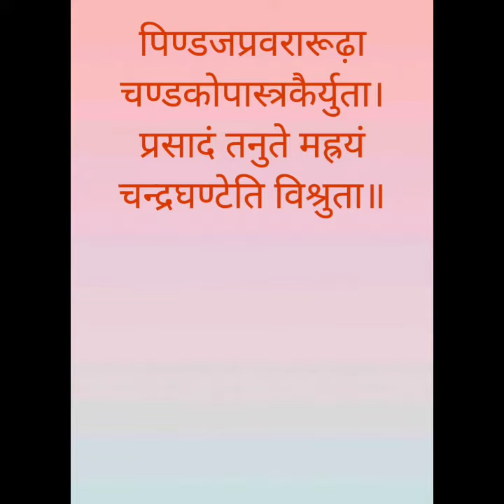नवदुर्गा कथा भाग - ३ | देवी चंद्रघंटा कथा | लेखन आणि वाचन - श्री. वैभव दातार, कल्याण